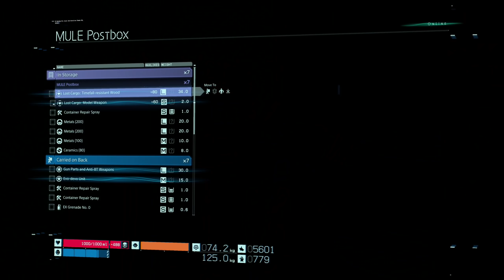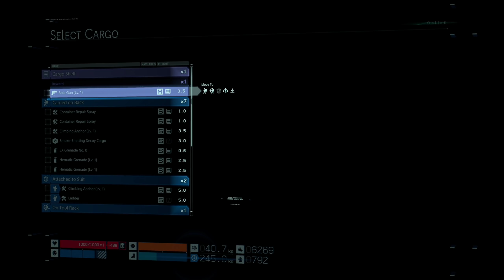Moldoveanu Joaca: Death Stranding #6 "Timpul pentru arme noi"